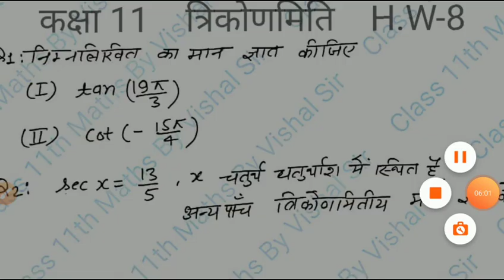Class 11th Maths | Trigonometry | Exercise 3.1 | Question 3,6,7,9 | By Vishal Sir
Trigonometry Lecture-8
Topics
1. Exercise 3.1 | Solution of Question 3,6,7,9